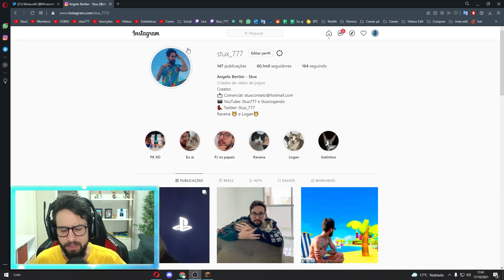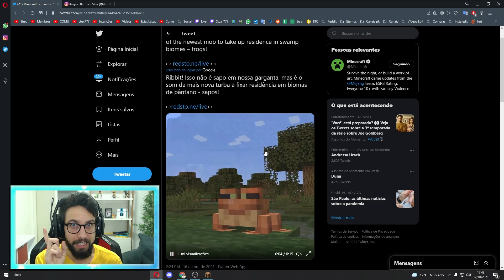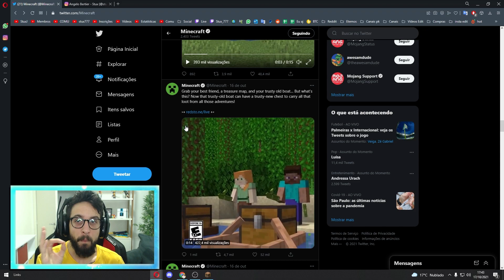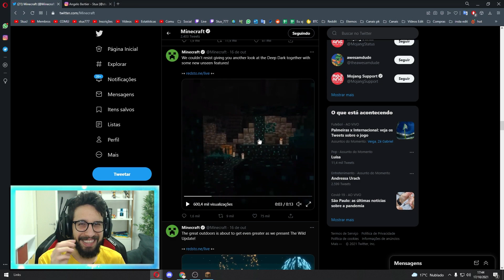MINECARFT 1.19!! NOVOS ITENS, CONSTRUÇÕES, BLOCOS E NOVOS MOBS!!